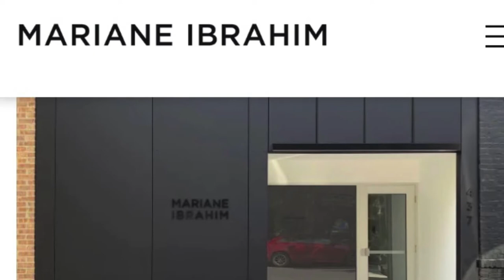audioPERK with Mariane Ibrahim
another 'year and world ago' chat -- this time with Marianne Ibrahim at Art Basel Miami 2019 at the Miami Beach convention center.  Learn more about Mariane Ibrahim at: